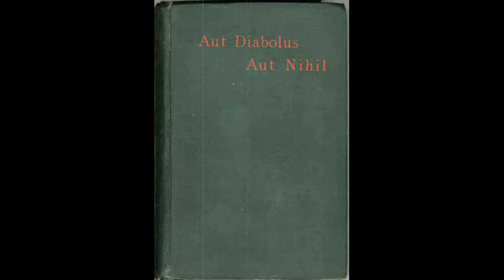The Weird and the Wonderful CC: Aut Diabolus Aut Nihil and Other Tales by Julian Osgood Field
Julian Osgood Field was an American writer, who spent many years in Europe, and who, given how frequently he was incarcerated for charges of fraud and criminal conspiracy, seems to have been quite the rogue.

His 1894 collection of semi decadent fiction, "Aut Diabolus Aut Nihil", published anonymously, seems like something a man like him would write, be it scenes of diabolical seances meant to summon the Devil, an English Colonel getting his just desserts by the hand of a dead Moldavian, a bizarre and indisputably illegal choice of gambling talisman, or of a physician intent on communicating with severed heads.